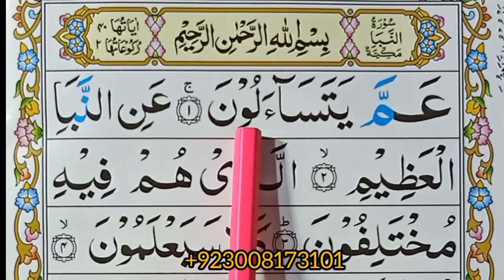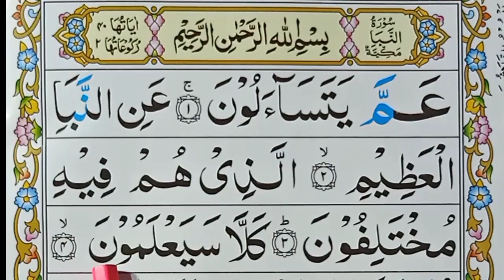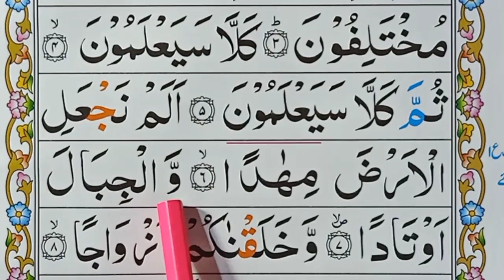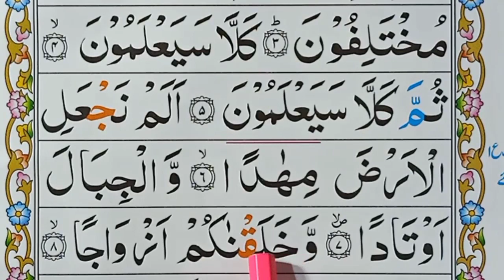Surah naba | Surah naba beautiful recitation | learn naba Surah Word by Word | part (1)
Surah naba beautiful recitation | surah naba | surah naba with urdu translation | surah naba mishary al afasy